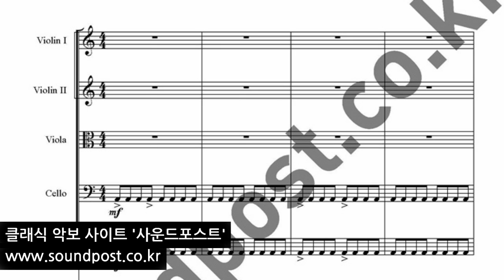Diana Boncheva Beethoven Virus 베토벤 바이러스 합주 악보(바이올린1,2,비올라,첼로,더블베이스,피아노)